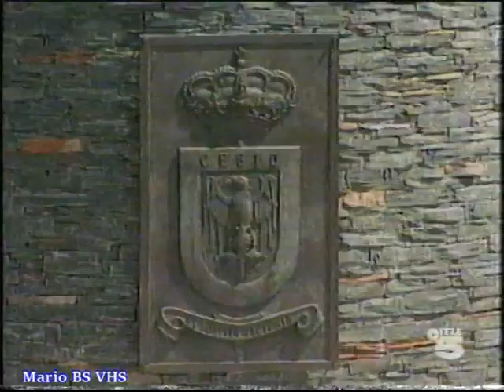03-08-1996 NOTICIAS.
¿Nombre presentador?